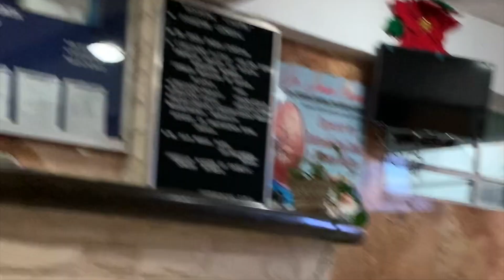VlogMas # 2 (( Tengo Cita Para Una Cirugia!! )) 2019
HOY LES COMPARTO UN NUEVO VLOGMAS, QUE LO DISFRUTEN Y MIL GRACIAS POR SER PARTE DE NUESTROS DIAS ^_^

FACEBOOK PERSONAL